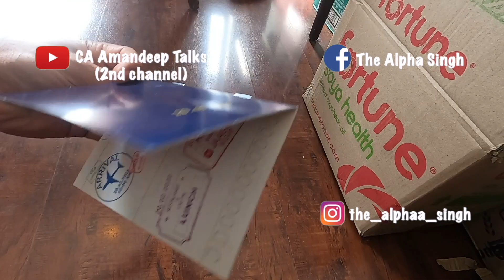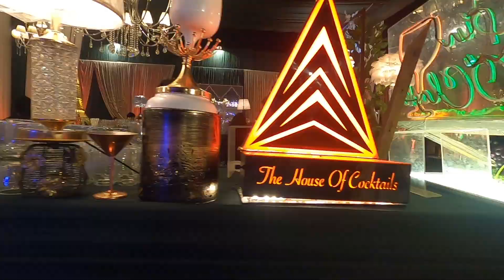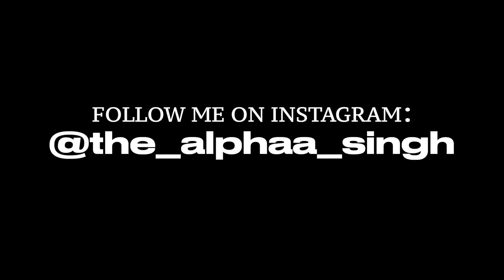Finally MARRIED! 'CA' turned "Wedding Vlogger -The Alpha Singh" | Part-4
The Grand Finale of Big Fat Indian Punjabi Wedding (Part-4). Enjoy this vlog and shower your love and support just like this whole series. Covered Haldi and marriage ceremony. Rabb Rakha 🙏🏻🙂

Finally MARRIED! From a 'CA' to "Wedding Vlogger -The Alpha Singh" | Part-4
Wedding bells
Wedding ceremony preparations
Big fat Indian Punjabi wedding Preparations
Marriage function
Sagan function Preparations
Sangeet function
Jaago night
Rs. 3 lakh liquor in wedding
Liquor license in Delhi NCR
Liquor license
haldi function
best resort in Delhi-NCR for wedding
best punjabi wedding
wedding ideas for punjabi wedding